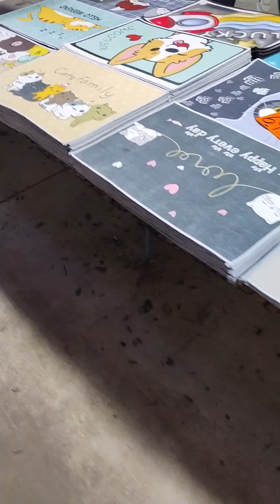ยิหวา หมูไวท์ เที่ยวงานลอยกระทง สนาม รด.เชียงราย ลอยกระทง 2566 | ยิหวา ไวท์ แฟมิลี่